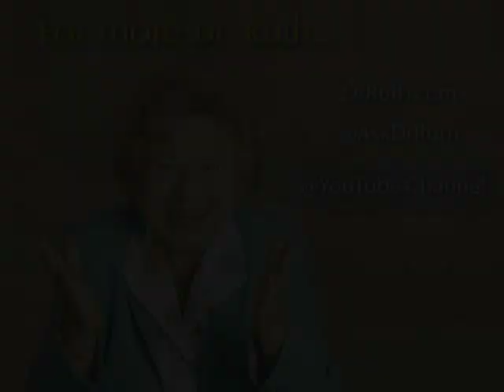Dr. Ruth and Sigmund Freud (FULL INTERVIEW)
Dr. Ruth Westheimer sits down with Sigmund Freud (Played by Martin Rayner of "Freud's Last Session") to discuss his life's work and whether he'd change his views if he were still alive today.

Dr. Ruth K. Westheimer is a psychosexual therapist who sprang to national attention in the early 80's following the beginning of her live radio call-in program, Sexually Speaking. She went on to have her own TV program, appeared on the cover of People Magazine and TV Guide, and is the author of 36 books and counting. Her fans of all ages can find her advice on her own and in her syndicated newspaper column. In the spring of 2012 will be the debut of Dr. Ruth's Vin D'Amour and a one-woman show about her life, Dr. Ruth All The Way at Barrington Stage in Pittsfield, MA. Dr. Ruth lives in New York and has two children and four grandchildren.